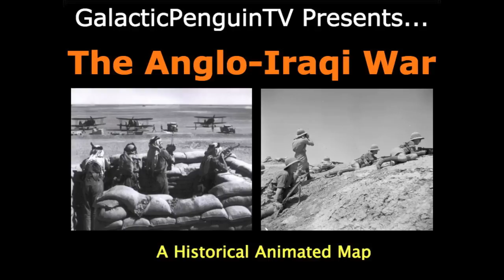[WWII] The Anglo-Iraqi War (1941): Every Day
It is a little known fact that Iraq briefly fought for the Axis Powers in World War Two. This video shows the month-long British campaign against Iraq, every day.